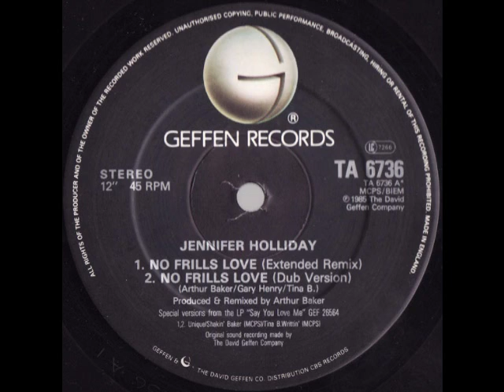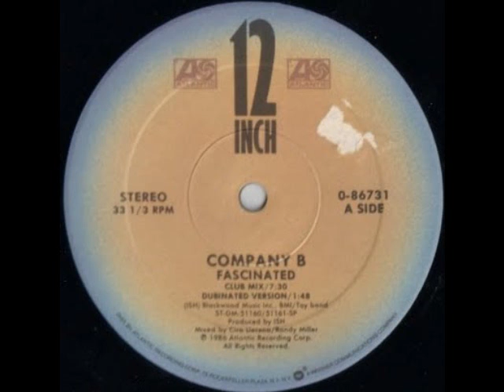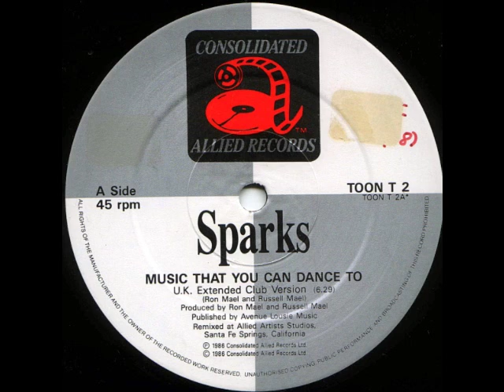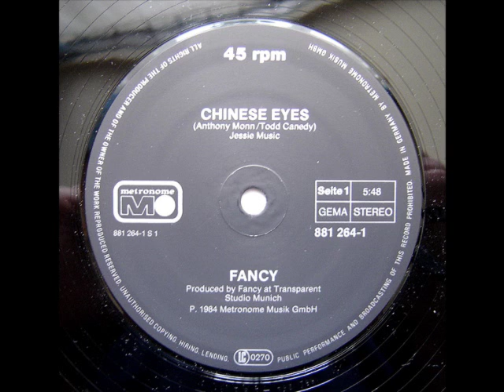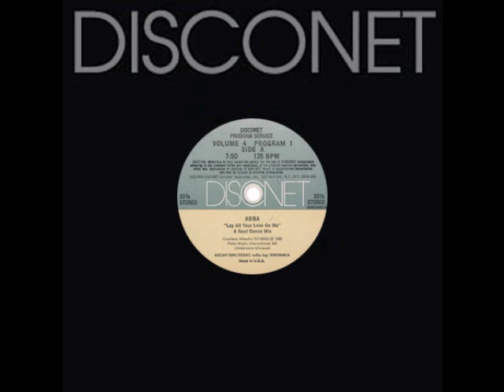Sunday Crumpet Sampler Vol 2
Music Sampler for Sunday Crumpet, a new club at the Kings Cross Social Club in Kings Cross, London, UK. Starts Sunday 22nd November from 6pm to midnight. Entry Free. Tracks sampled are:

Aretha Franklin - Another Night
The Flirts - Passion
Jennifer Holliday - No Frills Love
Company B - Fascinated
Sheryl Lee Ralph - In The Evening
Sparks - Music That You Can Dance To
Divine - Native Love (Step By Step)
Fancy - Chinese Eyes
Patrick Cowley Ft Sylvester - Menergy
Lian Ross - Fantasy
Jade - I'm Gonna Get Your Love
Bobby "O" - Reputation
Gilla - Bend Me Shape Me
Bianca - One More Time
E.G. Daily - Love In The Shadows
Abba - Lay All Your Love On Me